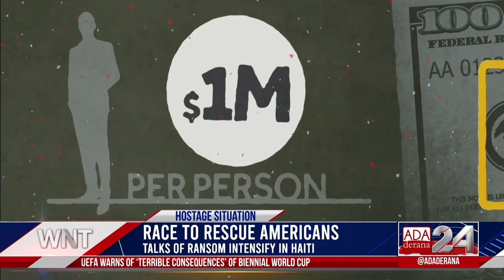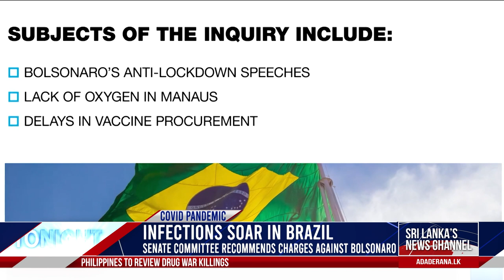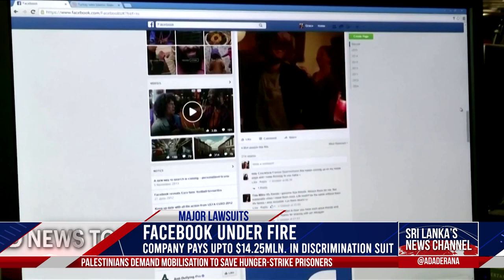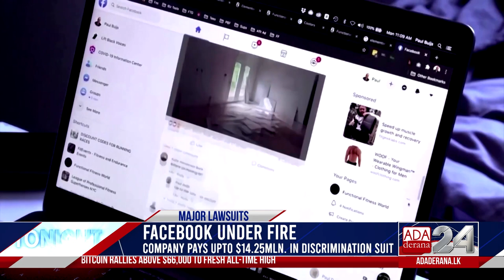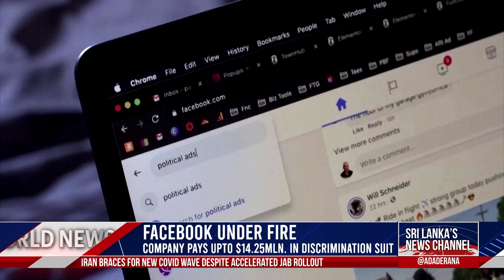Ada Derana World News Tonight | 21st October 2021